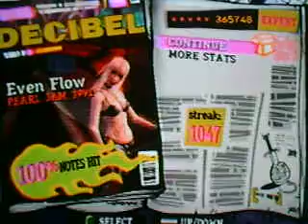gh3-evenflow-first place-onps2-dualshock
toma r.c.s.b!!uyhsahusahusau zuera !!!